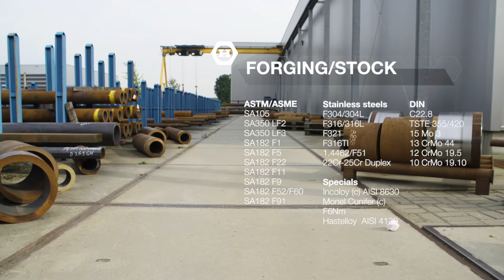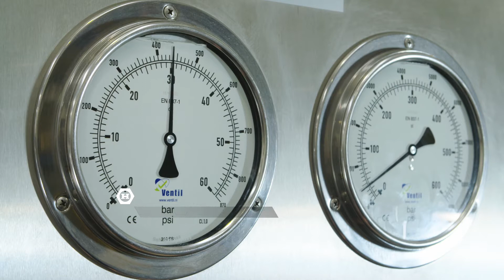Corporate Movie Machinefabriek Heerbaart